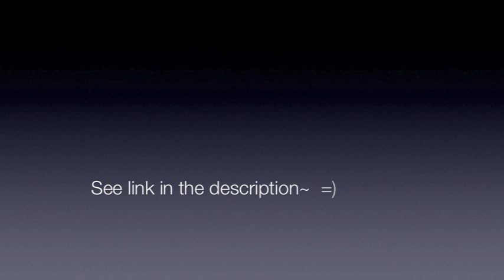Washing the Ninja =)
Yup, a bike wash video ;) and here's the outtakes Whoa, look at all the ticked off guys who disliked my video! LMAO!!!